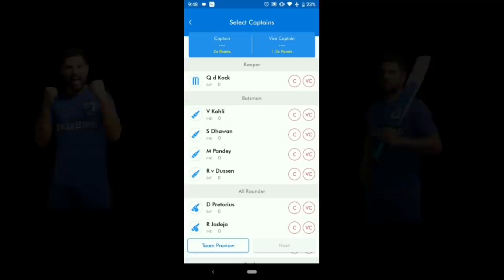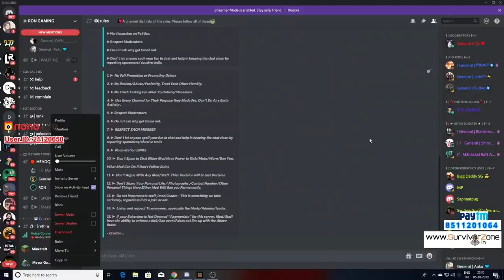Minecraft Me Court Bithayi Judge ne Kiya Insaf | Muje Mili Punishment | i killed Villagers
[06/10, 18:29] Shivam: Video___________________________________________________________________

NONO User ID：21120650

!nono
!nonoid
!mg
!dc
!name
!age
!pc

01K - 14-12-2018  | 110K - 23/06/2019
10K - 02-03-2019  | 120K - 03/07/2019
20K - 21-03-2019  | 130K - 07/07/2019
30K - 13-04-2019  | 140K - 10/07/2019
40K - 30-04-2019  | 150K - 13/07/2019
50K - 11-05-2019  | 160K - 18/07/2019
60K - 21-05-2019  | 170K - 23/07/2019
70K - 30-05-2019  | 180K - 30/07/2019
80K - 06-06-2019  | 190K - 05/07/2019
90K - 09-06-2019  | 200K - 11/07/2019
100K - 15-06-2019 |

205K - 12/08/2019  | 265K - 21/09/2019
210K - 14/08/2019  | 270K - 24/09/2019
215K - 17/08/2019  | 275K - 26/09/2019
220K - 23/08/2019  | 280K - 29/09/2019
225K - 29/08/2019  | 285K - 03/10/2019
230K - 31/08/2019
235K - 01/09/2019
240K - 04/09/2019
245K - 09/09/2019
250K - 12/09/2019
255K - 15/09/2019
260K - 17/09/2019

⭕PC  Specification :

🔹Processor - i5 9600k pro

🔹Motherboard - mb msi B360m.p

🔹GPU - GTX 1660T 6GB

🔹HDD : HDD 1 TB WD